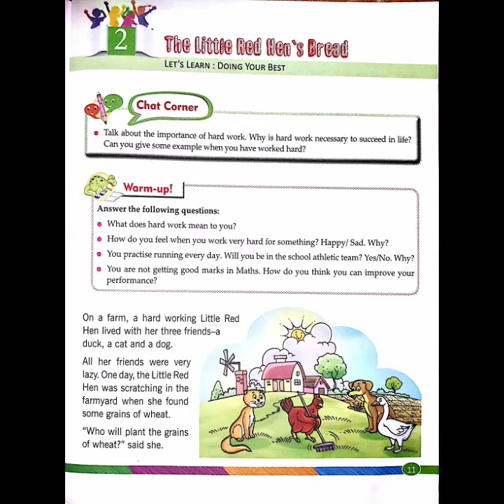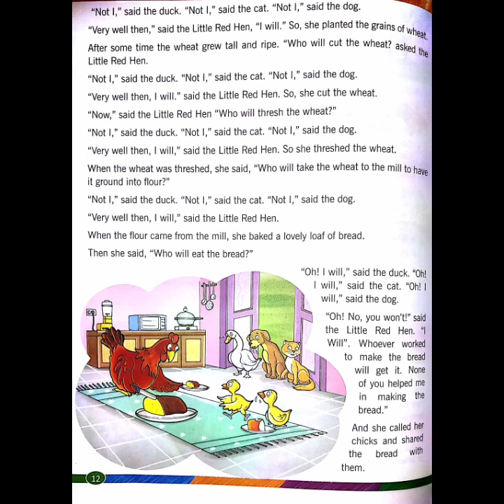The Little Red Hen's Bread (Story Time)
leveranditstypes Moral Class-3